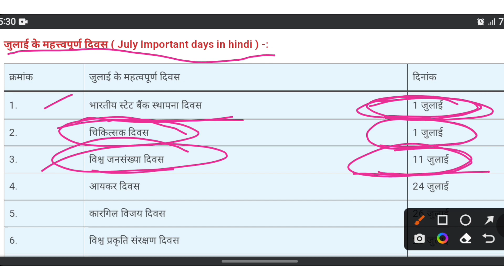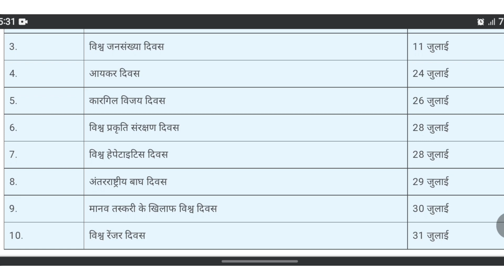July important days (जुलाई माह के महत्वपूर्ण दिवस) | National and International days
list of important daysWhy is it important to know all the important days?
What are some important days in May 2022?
People also ask
Who list of important days?
Which special days are coming?
How many important days are in a year?
Which days we celebrates as National Importance days?